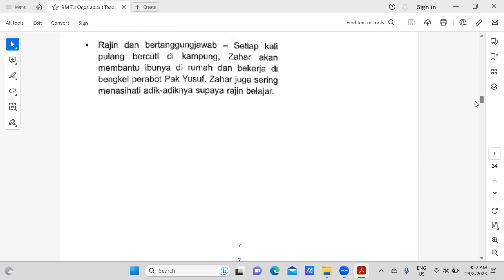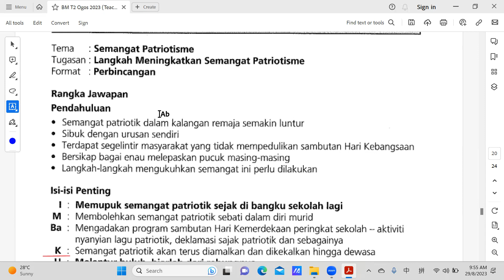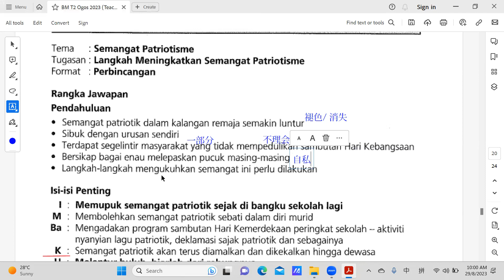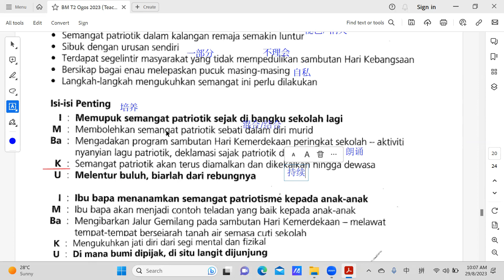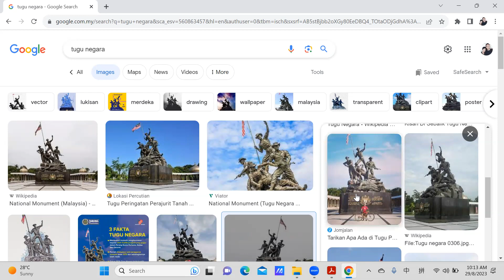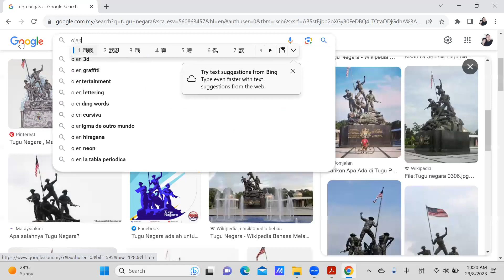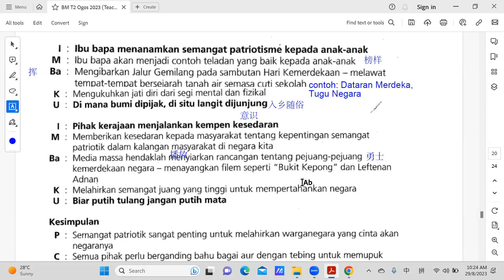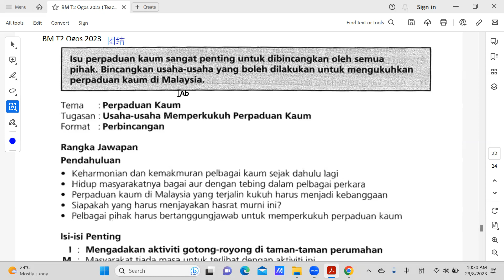BM T2 29082023 Sesi 1